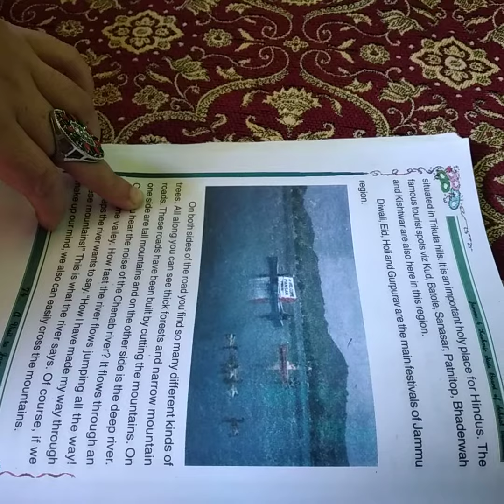1 June 2021